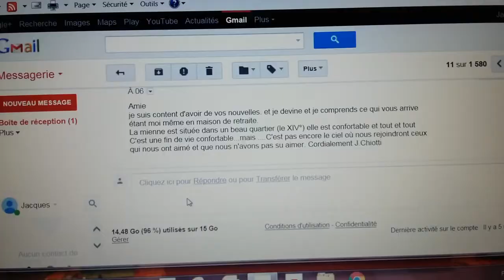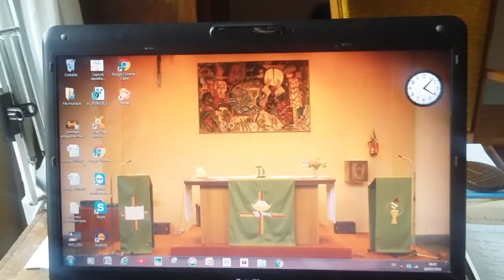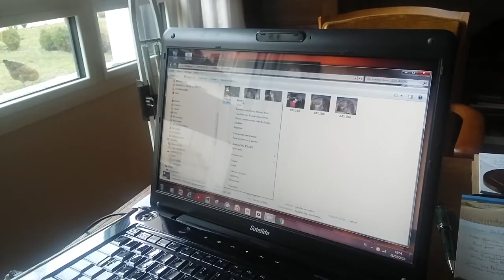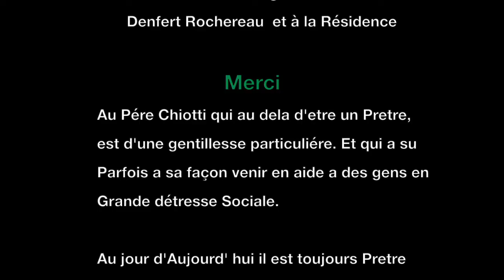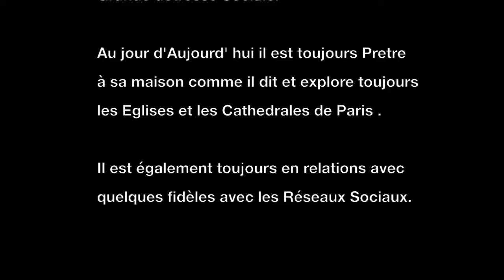Hommage au Père Chiotti de l'Eglise du St Esprit Choisy le roi qui nous a quitté le 3 févriers 2021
Hommage au Père Chiotti de l'Eglise du Saint Esprit Choisy le roi qui nous a quitté le 3 février 2021 Après le souvenir  " Film du Père Chiotti à l'église de Notre Dame des Champs à Paris  "et sont départ  plus d'un an s''est écoulé .Et après vous avoir donné plus de nouvelles sur ce qu' il devenait. J' avais décidé d'essayer avec son accord de faire un reportage et non pas un simple souvenir vidéo monter rapidement et fait a l'arracher. On me demandait encore ce qu' il devenait  j'avais donc filmé un peu sont quotidien que je vous avais  invité a regarder. .Hélas il n'est plus avec nous et que Dieu le garde.